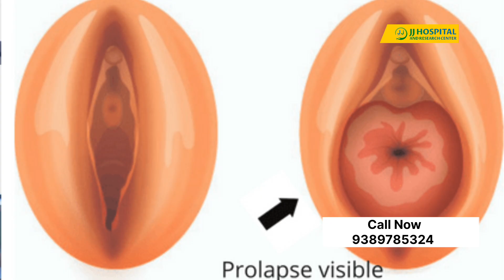what is uterus prolapse?